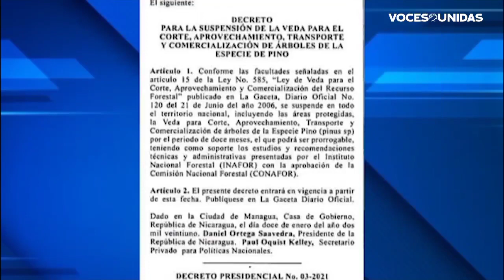Gobierno suspende veda forestal y pone en riesgo especies